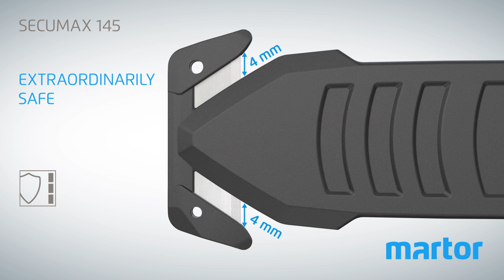MARTOR SECUMAX 145 product video GB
Productvideo Martor Secumax 145 Engels
Officieel Martor Partner voor Nederland